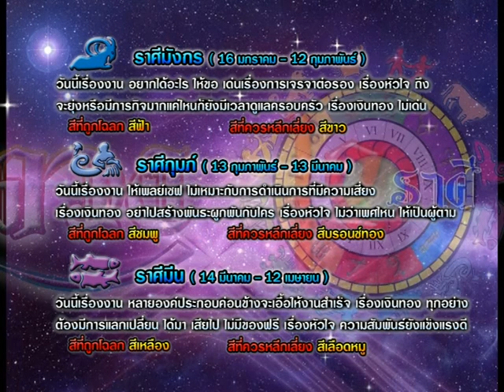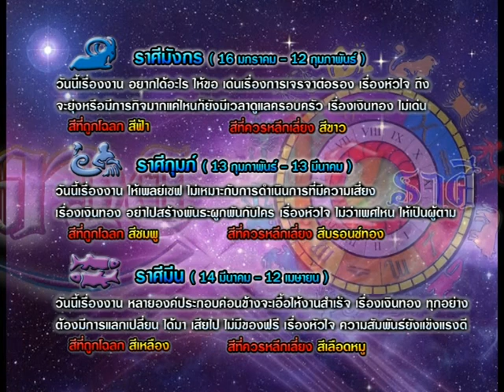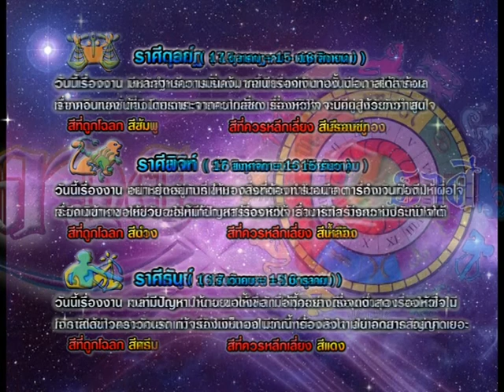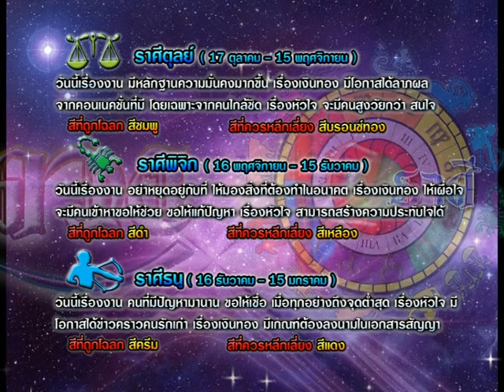รายการเปิดดวง 12 ราศี | 22/06/58 | EP 3/4